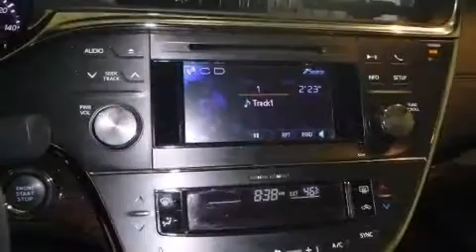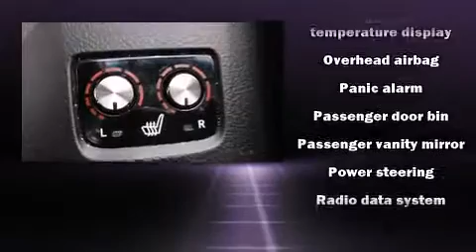2014 Toyota Avalon XLE in Pleasant Hills, PA 15236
Day Toyota Scion
1110 Clairton Blvd.
in Pleasant Hills, PA 15236

The 2014 Toyota Avalon. With just over 20,000 miles on the odometer, this 4 door sedan prioritizes comfort, safety and convenience. It features a front-wheel-drive platform, an automatic transmission, and a 3.5 liter 6 cylinder engine. A wealth of standard features means that you no longer have to sacrifice. Such as remote keyless entry, 1-touch window functionality, a tachometer, heated seats, fully automatic headlights, turn signal indicator mirrors, an overhead console, and power front seats. Features such as automatic climate control and leather upholstery prove that economical transportation does not need to be sparsely equipped. Toyota ensures the safety and security of its passengers with equipment such as: head curtain airbags, front and rear SIDE impact airbags, traction control, brake assist, a security system, and 4 wheel disc brakes with ABS. This car was designed with safety in mind, allowing you to drive with even greater assurance. This vehicle has achieved Certified Pre-Owned status, by passing Toyota's comprehensive certification process. We have the vehicle you've been searching for at a price you can afford. Please don't hesitate to give us a call.